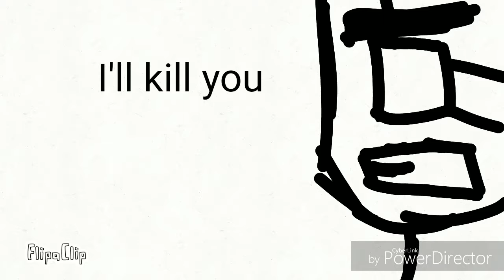HITMAN episode 3 trailer